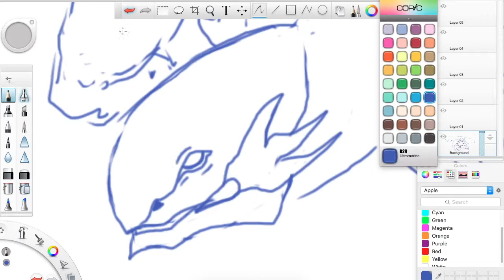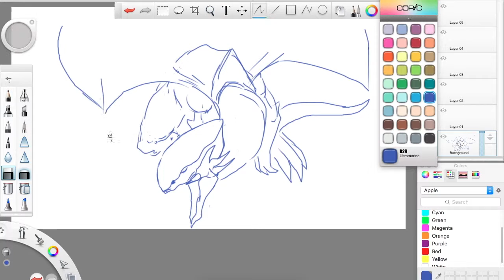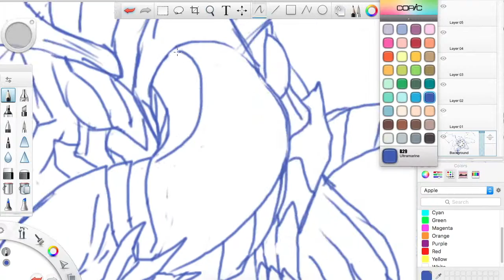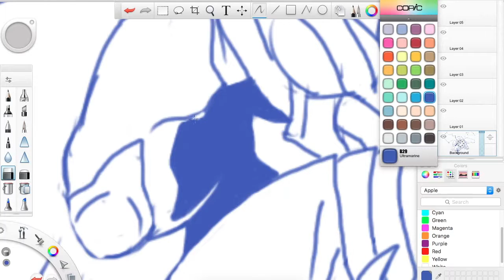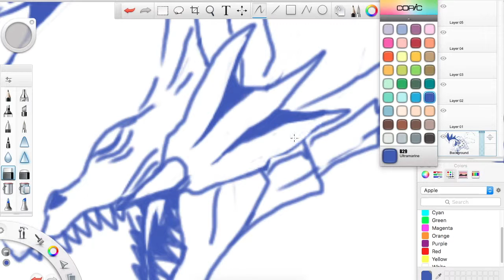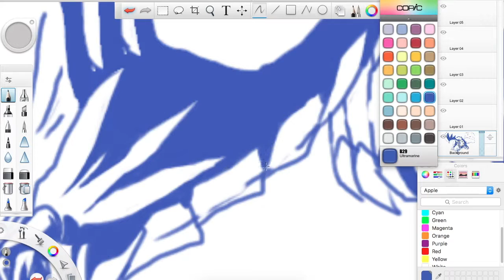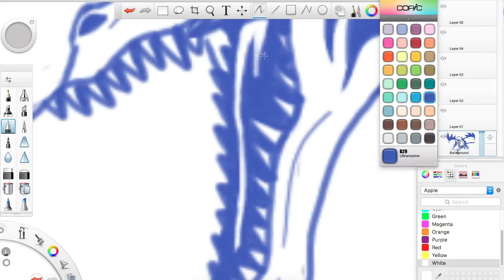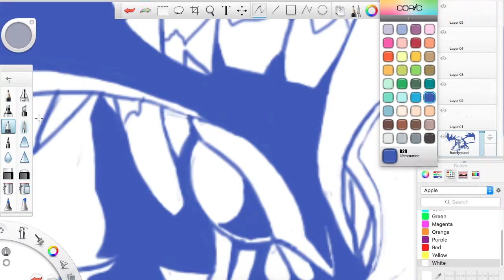Mouse Only Speed Drawing: Blue-Eyes White Dragon